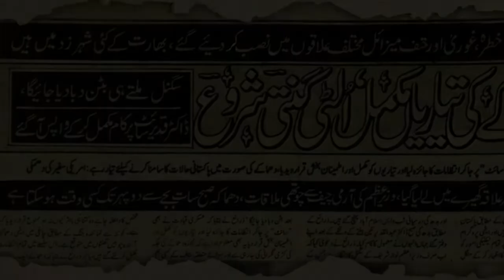Who suggested the name of Yom Takbir | Secret News Live